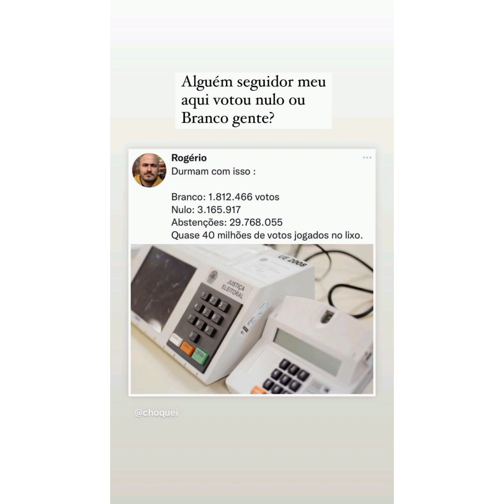FESTA DE ANIVERSÁRIO MATEUS SOBRINHO DE LUCAS GUIMARÃES... DIA DE VOTAÇÃO CARREGADO